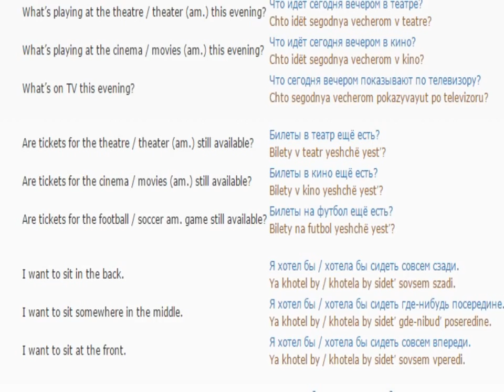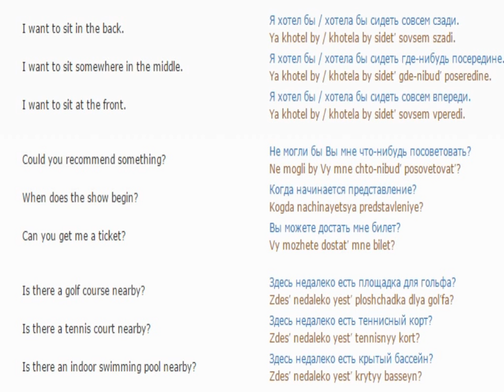Russian lesson/English lessons how to study Russian 44 (Going out in the evening)